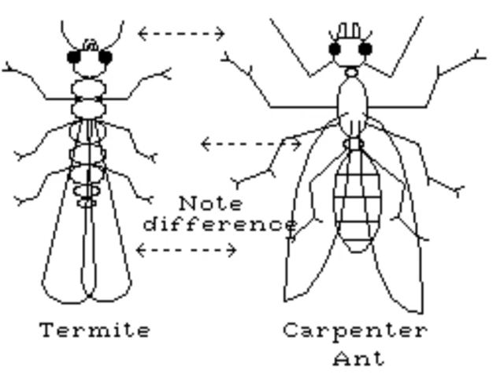.RLE Images from the 1980s (Walnut Creek CD)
A great selection of 1980s .RLE images from the Walnut Creek CD.